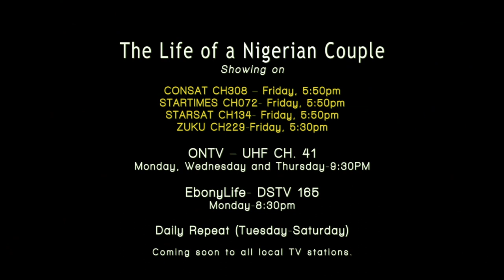THE LIFE OF A NIGERIAN COUPLE Trailer 2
Please share ...thank you all for the support.